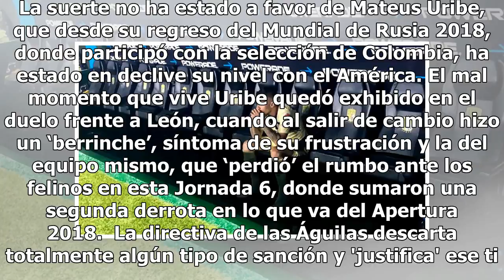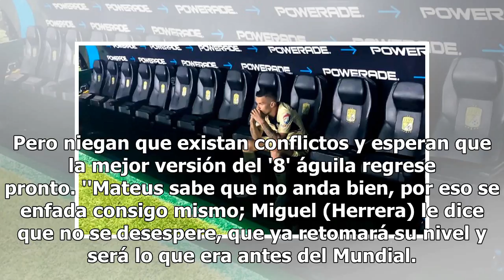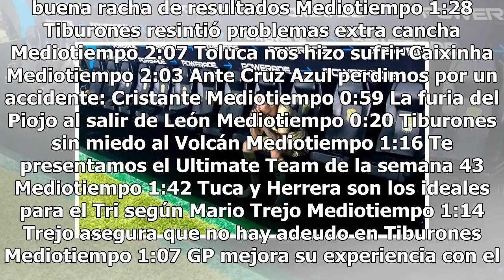América confía en que Mateus Uribe recupere pronto su nivel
La suerte no ha estado a favor de Mateus Uribe, que desde su regreso del Mundial de Rusia 2018, donde participó con la selección de Colombia, ha estado en declive su nivel con el América. El mal momento que vive Uribe quedó exhibido en el duelo frente a León, cuando al salir de cambio hizo un ‘berri...